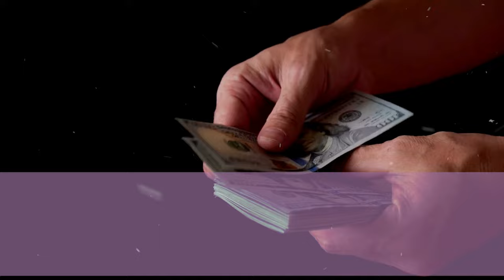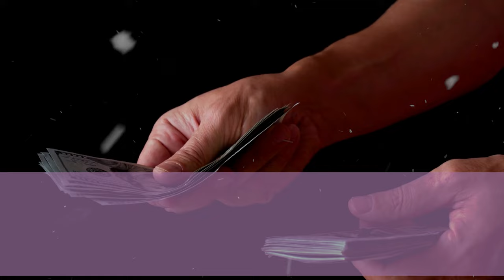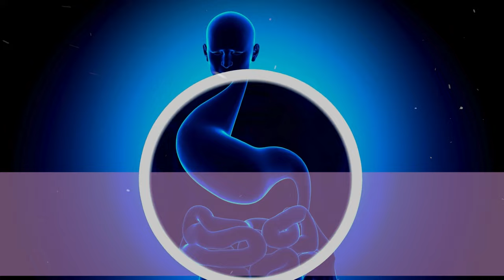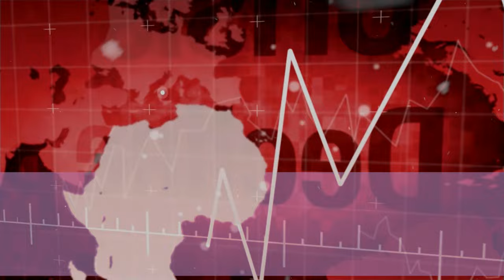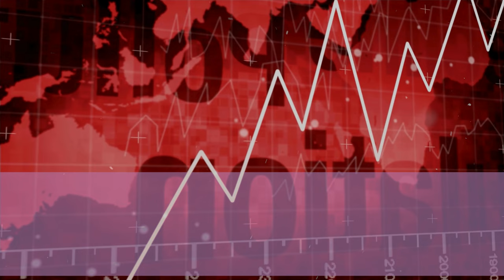Hombre queda EMBARAZADO y el médico se desmaya al ver el ultrasonido!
🌟  ¡Increíble! Un hombre embarazado hace que el médico se desmaye con el ultrasonido 🌟

📖 Acerca de esta historia:
La historia sigue a Sergio, un trabajador agrícola humilde y solitario, cuya vida da un giro inesperado cuando comienza a experimentar un crecimiento anormal de su abdomen, similar a los síntomas de un embarazo. Al principio, esta condición provoca confusión, miedo y el escarnio de la comunidad. Sin embargo, movidos por la solidaridad, sus amigos cercanos reúnen recursos para que Sergio pueda someterse a un ultrasonido, revelando una verdad asombrosa.

💬 Únase a nuestra comunidad:
¡Deja tu comentario abajo! Nos encanta escuchar vuestras impresiones, ideas y sugerencias. ¿Qué parte de la historia te conmovió más?

🔍 Explora más:
Mire nuestros videos anteriores para conocer más historias inspiradoras y conmovedoras. Cada narración es una invitación a una inmersión inspiradora en lo que nos hace humanos: historias, sentimientos y situaciones conmovedoras que merecen ser vividas (y compartidas).